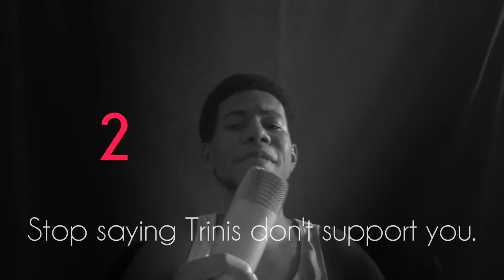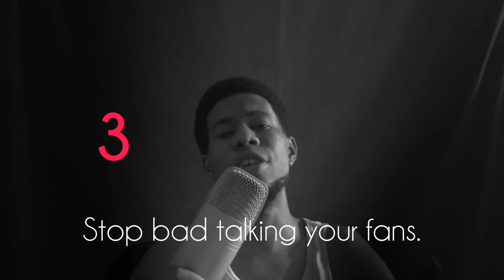Iz Always Tell Rappers (Top 5 Things I Does Wana Tell Alyuh)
Just a short video on some of the things rappers (trini rappers in particular) need to know. Please doh tote feelins, das just sad :(